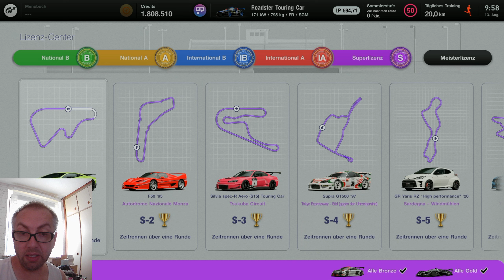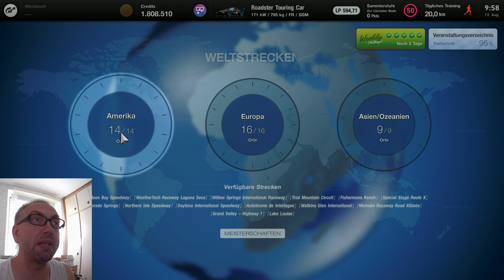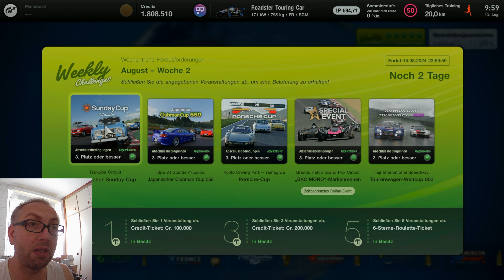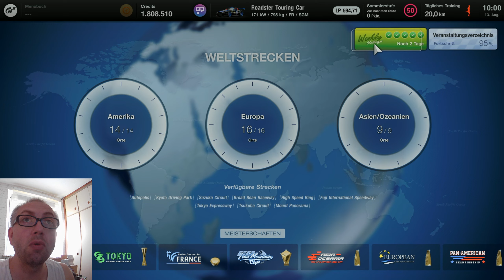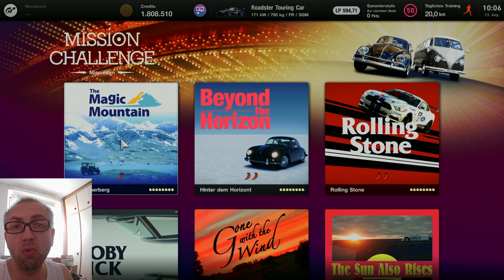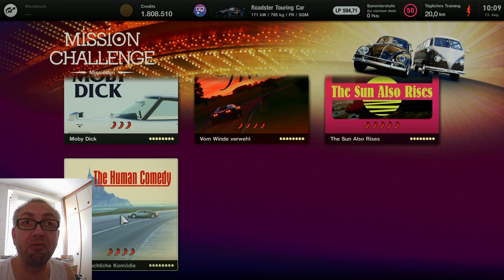Gran Turismo Tipps / GELD / AUTOS / TICKETS / SO HAB ICH DAS GEMACHT ODER GEFAHREN 🤪🤗👍